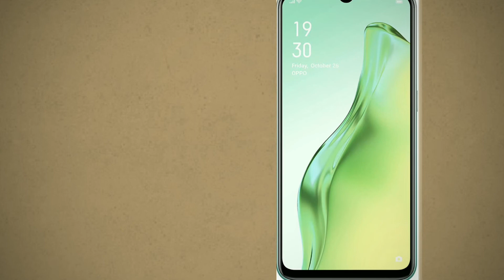bajre ki roti | bajra roti recipe | village style bajra village style | bajra roti for beginners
Hello friends jay shree krishna.

This is Mina .

On my channel  in each vedio  I try to teach easy and instant  but very healthy  and also pure  vegetarian recipes.
Also I try to give some important tips regarding the recipe.
Friends all time my mail goal is that eat healthy and live healthy.

About this video:

friends I would like to share my today's recipe that's" બાજરા ના રોટલા" it's a gujarati traditional recipe.and it's eaten specially in winter and monsoon season.it is very healthy and very energetic recipe.
in this video I have tried to show it in very easiest way which will be a very much useful to the youngsters.in this video I have given some special and important tips regarding this recipe to make it more easy so please watch this video completely.
and Also in the end of this video I have given some best Mobile products which are